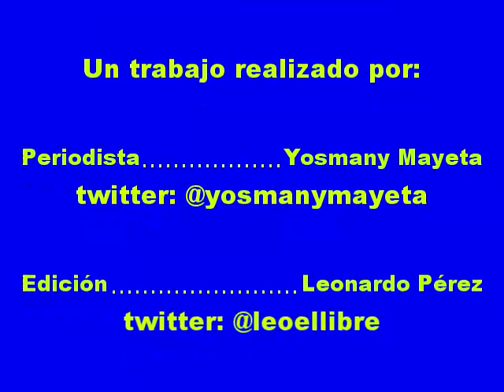Se hunde El Titanic